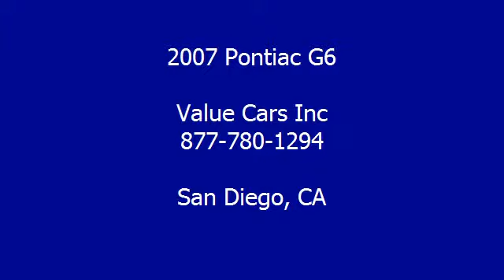2007 Pontiac G6 - Value Cars Inc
Value Cars Inc

For Sale: 2007 Pontiac G6
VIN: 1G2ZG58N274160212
Engine: 3.5-Liter 6-Cylinder 224HP
Drivetrain:
Transmission: automatic
Mileage: 66,395
Color: black (exterior) gray (interior)

Features:
All of our vehicles are NAPA Certified!! VALUE CARS INC  HOME OF GREAT CARS automatic transmission
 GREAT DEALS, FREE CAR FAX REPORT ON EVERY VEHICLE. We have 3 locations in National City to serve your automotive buying needs. We are located off the 5 Fwy North automatic transmission
the Main Street/ Division Exit. We have a fully staffed mechanic shop. All cars are pre-inspected and are ready to go. Member of the BBB. Great financing available with as low as $0 cash down and 5.99% a.p.r. on approved credit. Llama Hoy. Todo el financiamiento con credito aprobado. FOR BEST INTERNET DEALS, PLEASE ASK FOR OUR FRIENDLY SALES REPRESENTATIVE FOR GREAT CARS / GREAT DEALS. COME AND DO BUSINESS WITH THE NICEST DEALER IN TOWN. YOUR DEALER FOR LIFE. FOR ONLINE CREDIT APPROVAL AND MULTIPLE IMAGES OF ALL OUR INVENTORY PLEASE